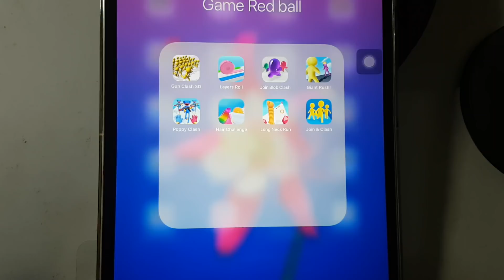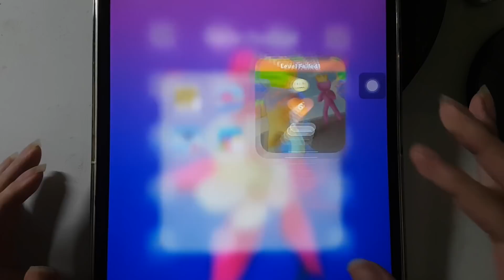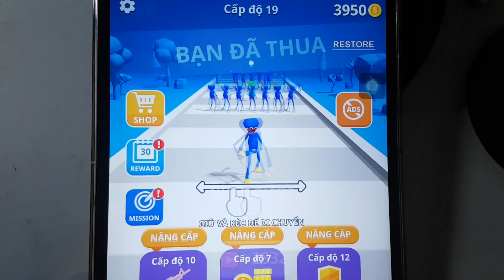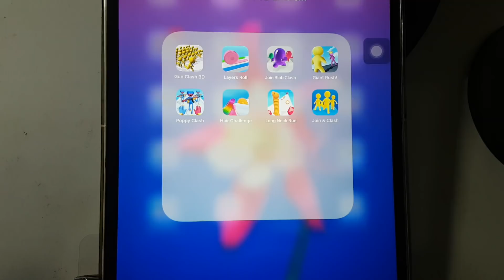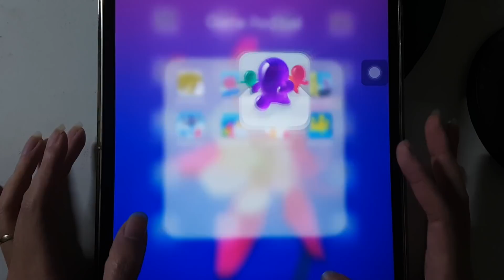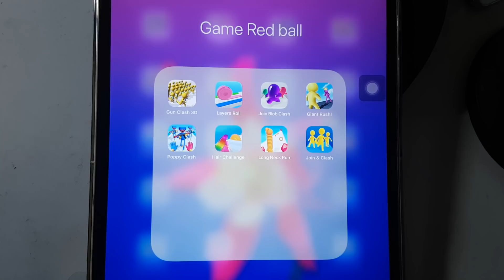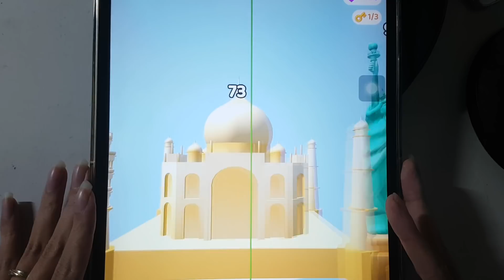Gun Clash 3D,Layers Roll,Giant Rush,Join & Clash 3D,Long Neck Run,Hair Challenge,Poppy Clash.......